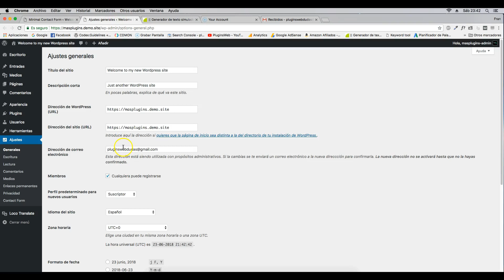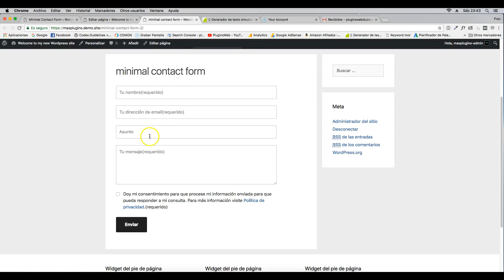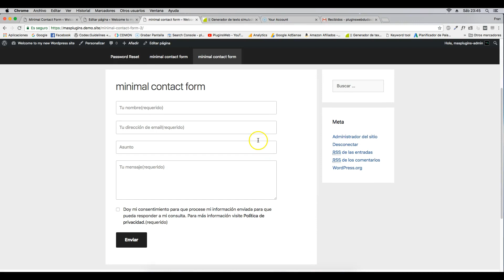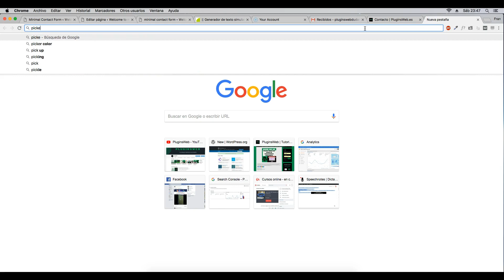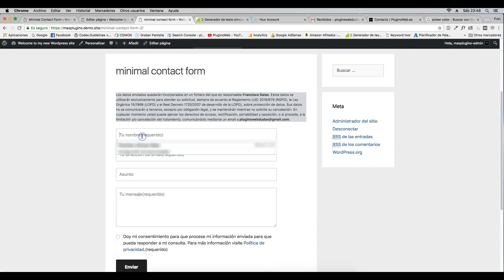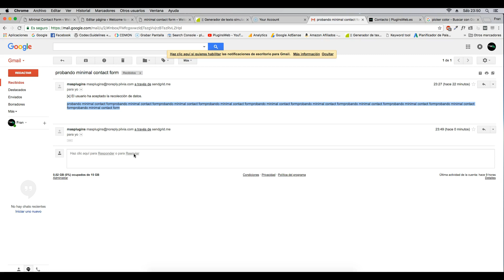MINIMAL CONTACT FORM: NUEVO PLUGIN DE FORMULARIO DE CONTACTO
Hola buenas bienvenidos a un nuevo tutorial de PluginsWeb.es.

Hoy voy a mostrarte un plugin que acaba de salir en el repositorio de WordPress, aún tiene muy pocas instalaciones.
Con el vas a poder crear un formulario de contacto minimalista de una manera muy sencilla. El formulario se adaptará a los estilos css de tu plantilla y también es ajustable a la nueva ley de protección de datos del 25 de mayo (GDPR).

En el vídeo instalaremos el plugin y configuraremos el formulario para mostrar una casilla de verificación junto a un enlace a la política de privacidad de tu web.

Este plugin también incluye la opción de 'honeypot antispam'.

El plugin por defecto viene en inglés pero es traducible 100% al español mediante otro plugin llamado Loco Translate.